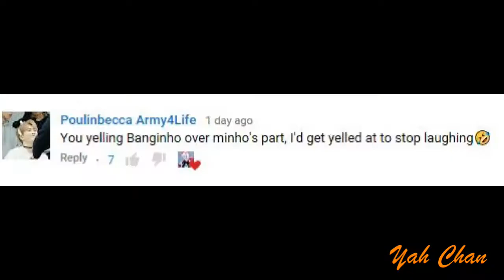You Ask, I Provide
DO YOUR WORST !